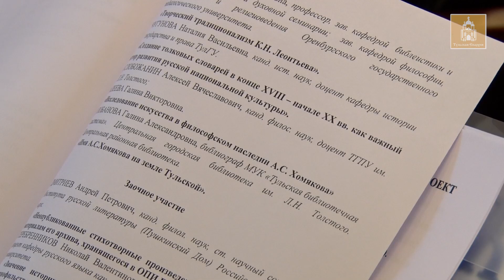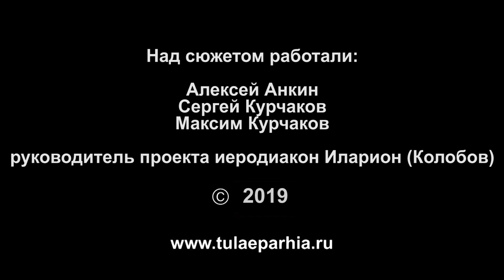Конференция «Наследие А.С.Хомякова: современность и своевременность»(Тульская епархия, 2019)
10 апреля 2019 года в колонном зале Тульского Дворянского собрания состоялось пленарное заседание Международной конференции «Наследие Алексея Степановича Хомякова: современность и своевременность», приуроченной к 215-летию со дня рождения великого русского религиозного мыслителя. Международный форму прошел по благословению Патриарха Московского и всея Руси Кирилла и при поддержке Учебного комитета Русской Православной Церкви».